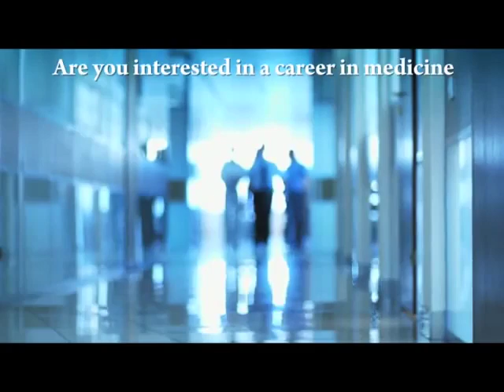Podiatry: The Best Kept Secret in Medicine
Podiatric medicine is a branch of medicine devoted to the study of diagnosis, medical and surgical treatment of disorders of the foot, ankle, and lower extremity. Today's podiatrists are highly trained physicians and surgeons focusing on the foot and ankle and are a vital part of the health-care team.

A Doctor of Podiatric Medicine (DPM), is a medical specialist who diagnoses and treats conditions affecting the foot, ankle, and structures of the leg. The training of podiatric physicians includes human anatomy, physiology, pathophysiology, sociological and psychological perspectives, general medicine, surgery and pharmacology; this is similar to the training of a Doctor of Medicine (M.D.) or Doctor of Osteopathic Medicine (D.O.).

Within the field of podiatry, US trained podiatric physicians rotate through major areas of medicine gaining exposure and practice to areas including but not limited to: surgery, sports medicine, biomechanics, geriatrics, internal medicine, diabetes, vascular, neurological, pediatrics, dermatological, orthopedics, or primary care.